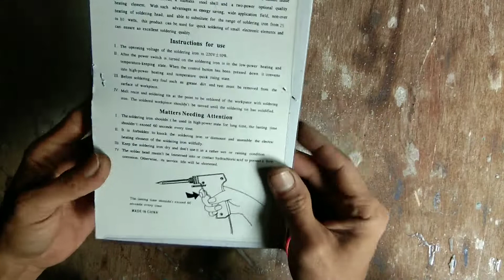SOLDER MURAH UNTUK SOLDER DAN COBA POTONG PIPA PARALON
review solder Murah untuk solder dan potong pipa paralon...

solder dengan dua pilihan watt yang bisa diatur .
solder murah meriah untuk pemula dan profesional.

selain untuk solder bisa juga untuk memotong pipa lembaran juga.
kenapa saya pilih solder tembak 20/80 watt menurut saya lumayan murah cepat panas, dan bisa membantu untuk memotong melubangi lembaran paralon juga bisa kok gaess ...
untuk memotong pipa paralon harus ganti mata soldernya ya gaess.

Pertimbangan membeli solder adalah sesuai kebutuhan ya gaess... dari 10rb - 500rban.
tergantung baged saja. ada harga ada rupa.

Terima kasih